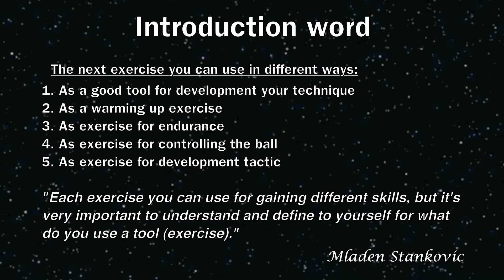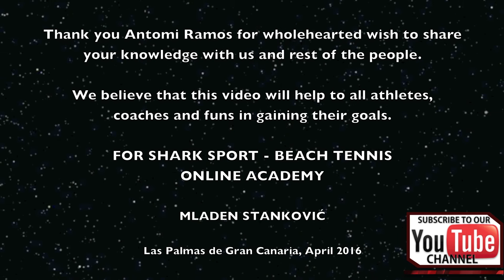Beach Tennis exercise/drill for training by Antomi Ramos; Lob-smash-defense; Tenis Playa ejercicio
Antomi Ramos actual 7th in the World in Beach Tennis with Mladen Stanković (Shark Sport - Beach Tennis) gives you useful tip and exercise to practice and develop in Beach Tennis.

Video parts in Spanish with English subtitle.
00:00 - 00:51 ➜ Introduction
00:52 - 01:39 ➜ Exercise
01:40 - 02:03 ➜ Finishing part

Mladen is an International Sport Expert with extraordinary experience, ex high level Beach Tennis player and present Beach Tennis coach, he knows so many tips that can help players and coaches in general.